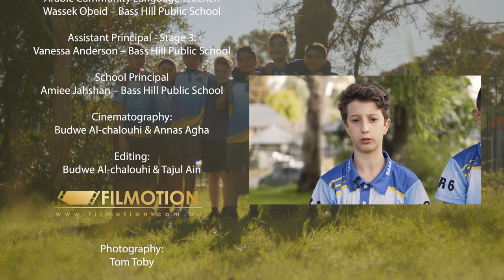Can You Imagine? - Bass Hill Public School (RESPECT PROGRAM) 2022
In 2022, Outloud ran the RESPECT program with a group of year 6 students at Bass Hill Public School.

Facilitators at Bass Hill Public School 2022: Craig Taunton, Van Nguyen and Nicole Issa.